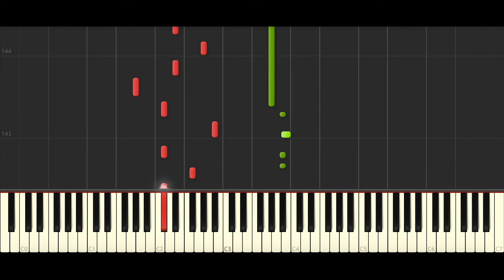Sara Kays - Traffic Lights (BEST PIANO TUTORIAL & COVER)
Piano Cover of 'Traffic Lights' by Sara Kays.